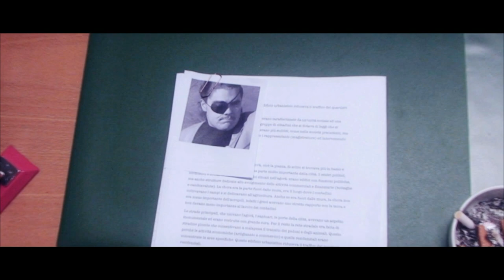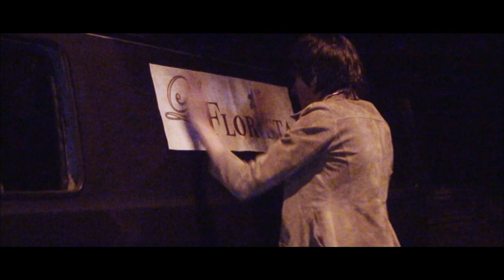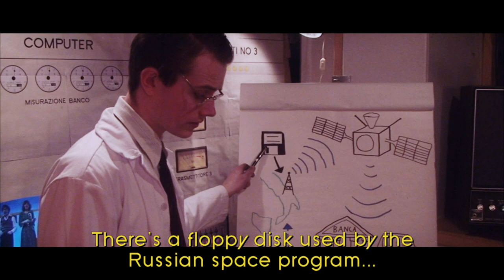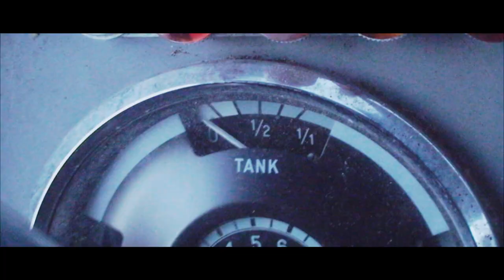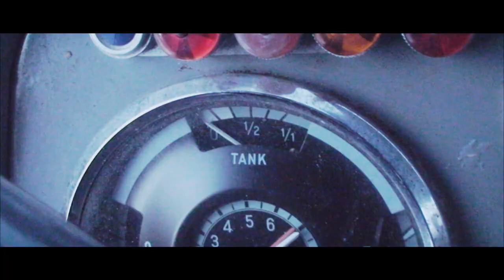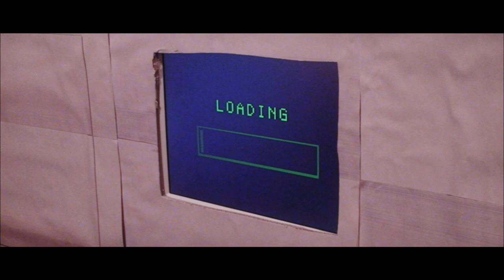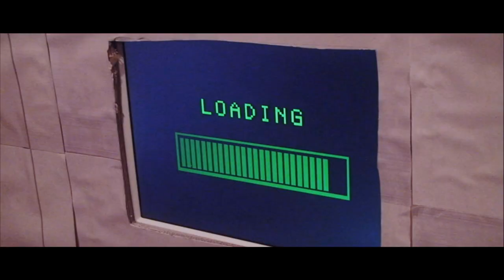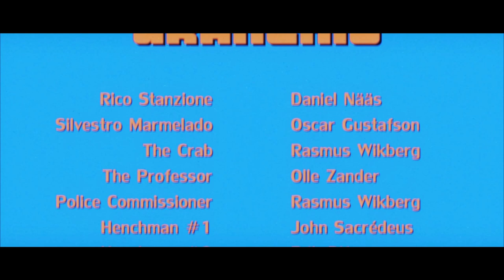CLAWS OF TERROR (1972)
When Italy's most terrifying criminal has been released from prison. When ordinary policemen are not enough. When there is no time to lose. There is only one police couple able to help. See Rico & Silvestro, Italy's most hardboiled crime busting cops. They won't sleep until justice is served.

This is our tribute to the old italo crime movies from the 1970's.